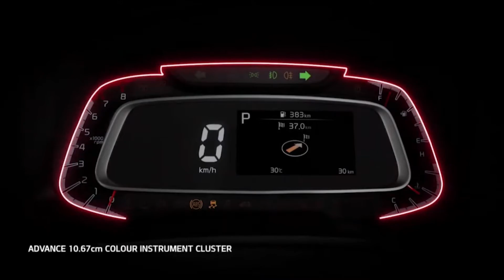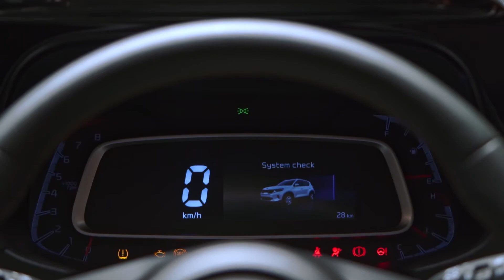KIA Sonet Unveil Exterior & Interior other All Detail In Hindi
KIa first time show us Sonet as a concept in the Auto Expo 2020 the the same year they unveil the production so other detail  in Hindi